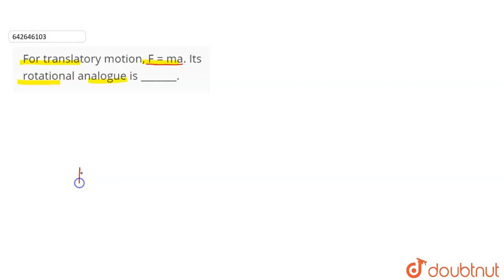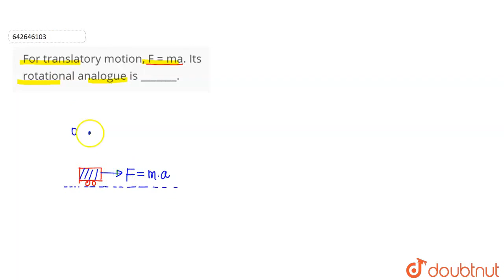For translatory motion, F = ma. Its rotational analogue is _______. | CLASS 11 | System of parti...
For translatory motion, F = ma. Its rotational analogue is _______.
Class: 11
Subject: PHYSICS
Chapter: System of particles & rotational Motion
Board:IIT JEE

👉 Have Any Query? Ask Us.